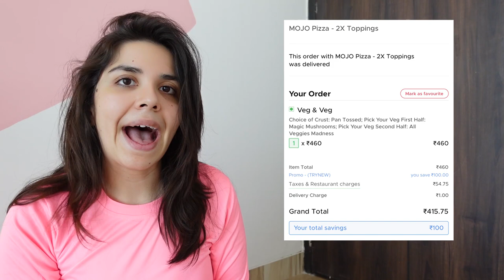I eat ONLY Pizzas for *24 HOURS* Devil Pizza, Peri Peri Pizza, Chocolate Pizza & More | Heli Ved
Love,
Heli ;)